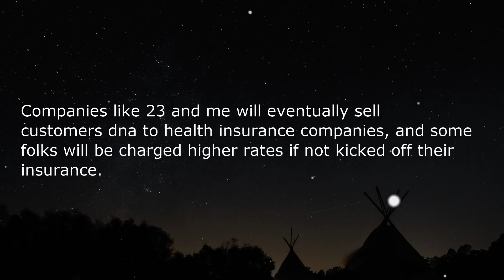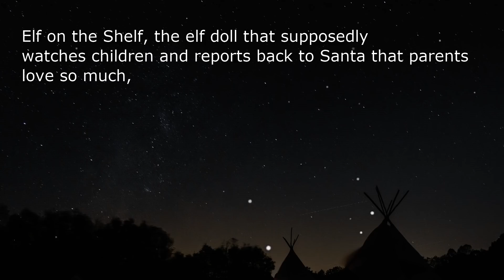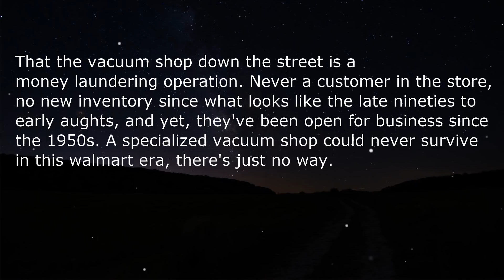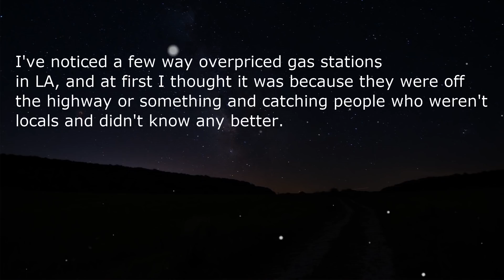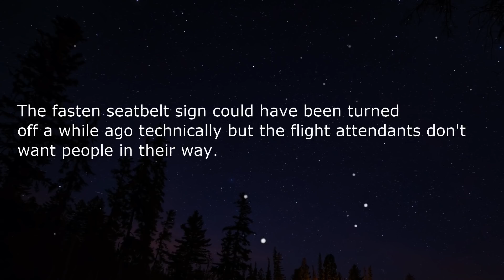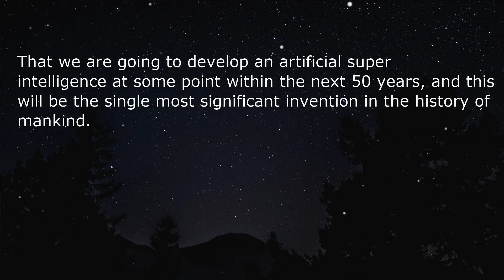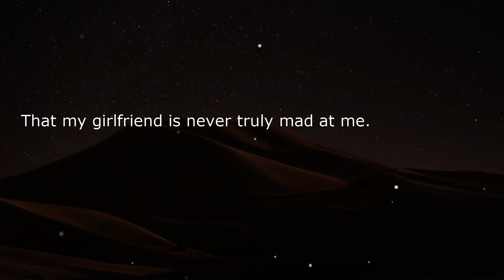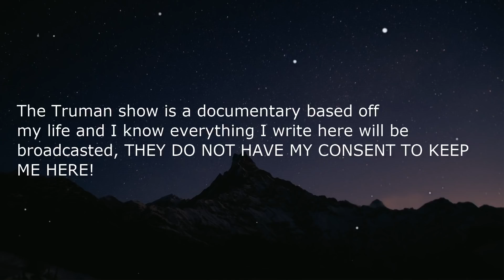These people believe this is true!! - r/AskReddit